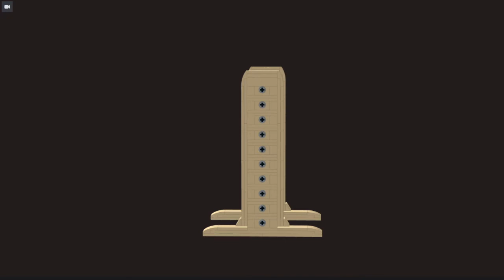Lego Abacus MOC